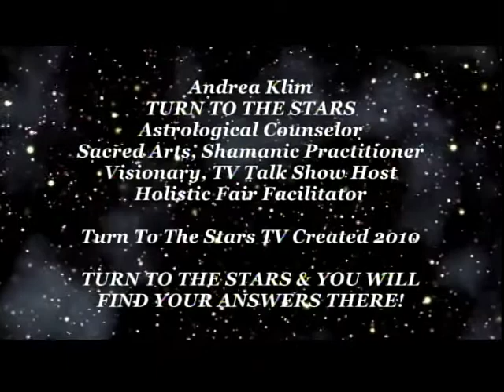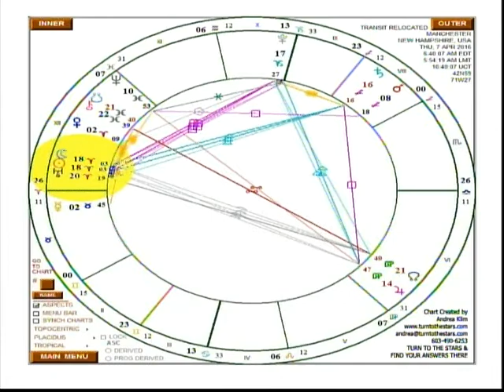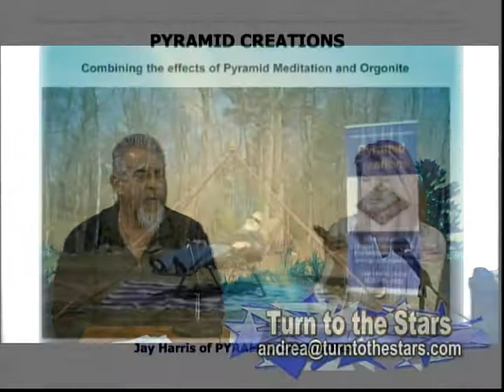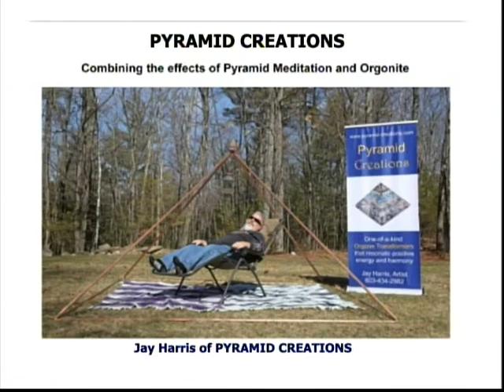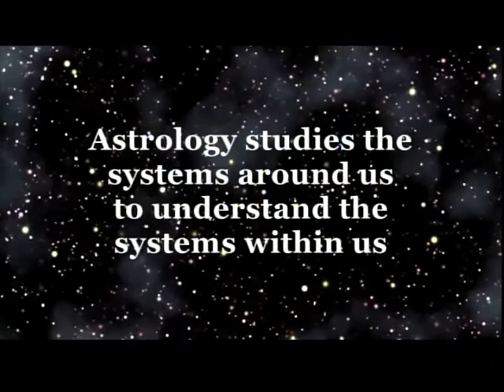New Moon Aries April 7, 2016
Turn To The Stars & Find Your Answers There!